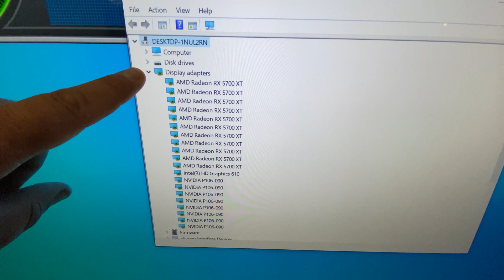Sneak Peak 19 Card GPU Mining Rig XFX 5700XT in 2 Minutes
Extremely quick sneak peek of a 3 hour livestream build. This modern 19 card GPU rig is rocking the latest XFX 5700XT GPUs along with a few older Manli P106-090 (nVidia Mining Edition GPUs). The ASUS B250 Mining Expert Motherboard requires 8x nVidia Mining Addition GPUs to enable a full 19 card mode. This means the first 8 are the Mining GPUs then 11 others can be ANY other type of GPU. In this case the other 11 are the XFX 5700XT GPUs.

This is a quick and dirty preview of the build functioning and mining. Next up will be updating the BIOS on the 5700XT's and getting around 57.xx MH each and should drive this to near 1 full GH build once we get the P106's up to 24mh each.

Settings used on the 5700XTs
1400Core 800MV 1800Memory each
P106 settings +500Memory @ 80% PL

Video created by new editor, helping with the channel. Let me know what you think!

Best Lean setup 6x 5600XT 6GB Mining Rig
6x AMD 5600XT Series
6x Risers
Gigabyte H110-D3A Mining Board
7th Gen Celeron Processor
eVGA Supernova P2 1000 PSU
Ledgerware 6U Mining Case
Crucial 128GB SSD

Or you can use these GPUs
6x GTX 1660Ti 6GB (30MH each)
6x AMD 5700XT 8GB Cards(57MH Each)
or a Radeon VII
This will result in a 6x 30.5MH = 183mh @ 505w Power Usage

BitsBeTrippin
United States